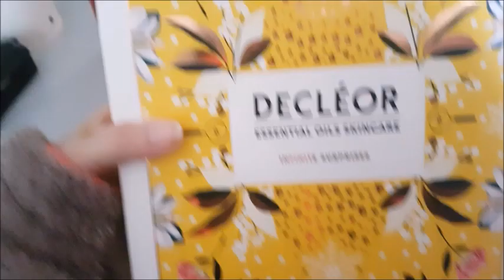LES VLOG DU MERCREDI DE MILUNE #6 : Je prends une femme de ménage !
❤ 15 euros de réduction sur ta prochaine réservation booking en réservant via ce lien